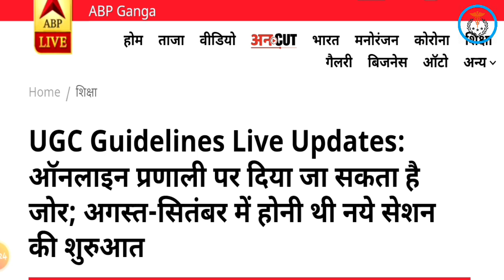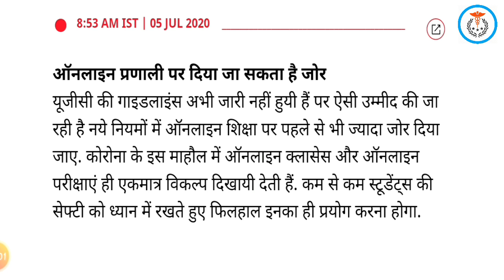generalpromotion. College students general promotion update. Online exam conduct update.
Video contains
 medical student
medical College
medical general promotion
medical update
RGPV General Promotion
Mp College Student General Promotion Mp Student General Promotion student general promotion
rgpv general promotion news
rgpv diploma general promotion
rgpv news general promotion in college general promotion in college mp
general promotion in mp
general promotion of students